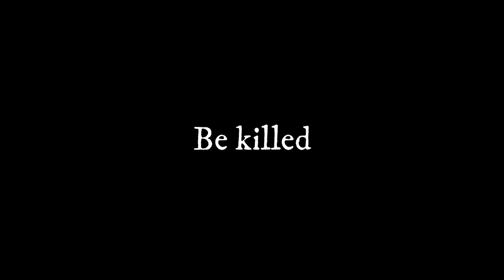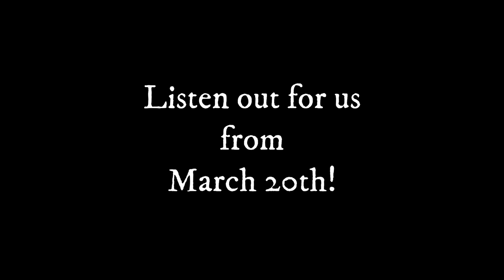What happens when shanty singers play Sea of Thieves [The Longest Johns]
We've been really excited for the release of Sea of Thieves for a while and decided to put our own unique twist on how to play it during the beta...

Song - Randy Dandy-O, Traditional Shanty, Performed and Arranged by The Longest Johns

The Longest Johns are a Bristol, UK based a-capella folk and shanty group.

Recorded during open beta for Sea of Thieves before any update.